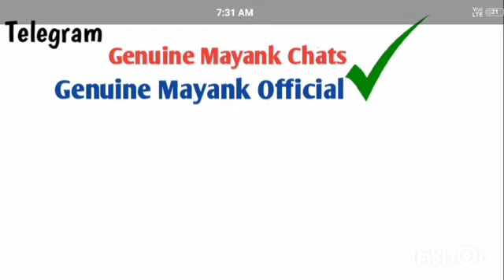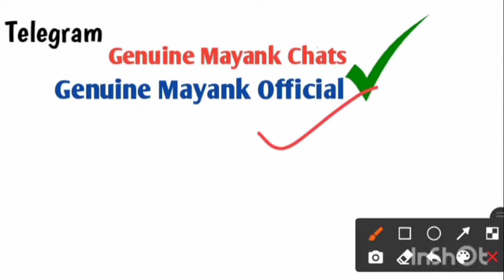TES 47 SSB देने से पहले जान लो | Tes 47 SSB Date and SSB center kya Change skte h | Tes 47 ssb dates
Your querry- tes 47 ssb dates
tes 47 notification
tes 47 entry
tes 47 application form 2022
tes 47 eligibility criteria
tes 47 age limit
tes 46 ssb dates
tes 47
tes 47 ssb interview
tes 46 call up letter kaise download kare
how to download call up letter for tes 46 ssb
tes 47 call letter
tes 47 entry in indian army
army tes 47 notification 2021
tes 47 new vacancy update
tes 47 cut off
tes 47 new notifications update,tes 47 notification date 2022
tes 45 ssb dates